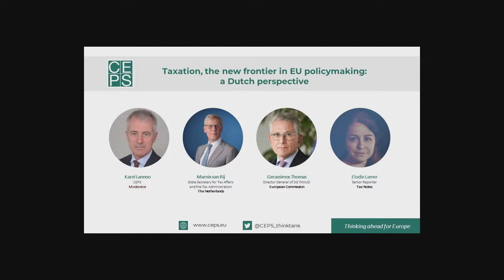Taxation, the new frontier in EU policymaking: a Dutch perspective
For the first time in the history of the EU, proposals are on the table to introduce a minimum corporate tax rate, and to have an apportionment system of tax revenues among Member States. This follows the OECD’s 2021 agreement on a two-pillar solution to address the tax challenges arising from digitalisation. In addition, the greening of the economy and the current energy crisis make that taxes are used more for behavioral change.

This event will discuss the Dutch perspective on tax policy coordination within the EU and delve into the key challenges of introducing a global minimum tax rate.